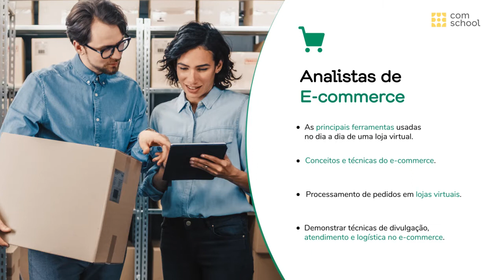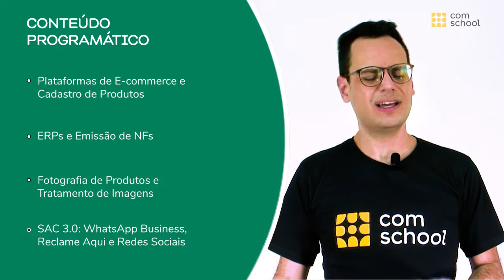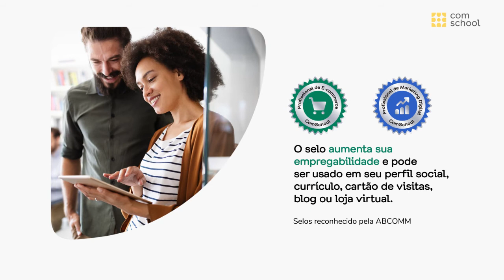Analistas de E-Commerce e Marketing Digital - Conteúdo Programático